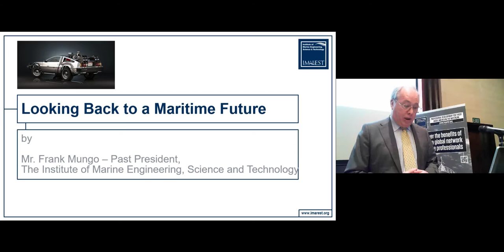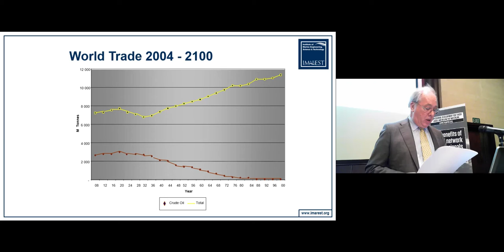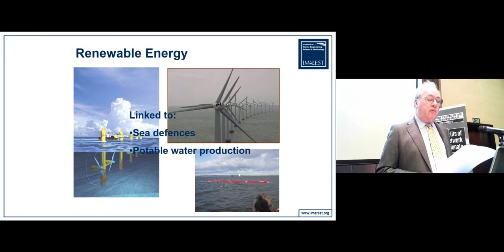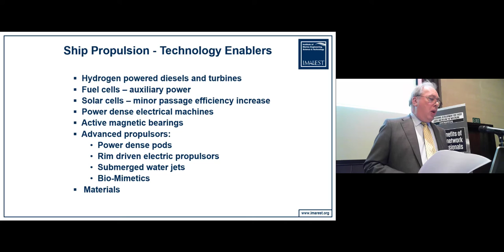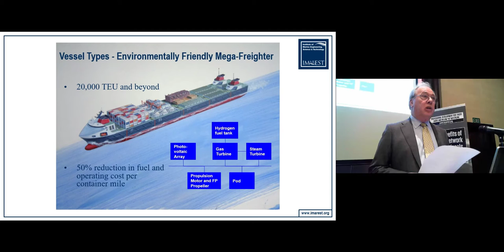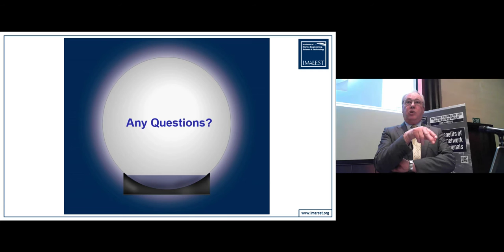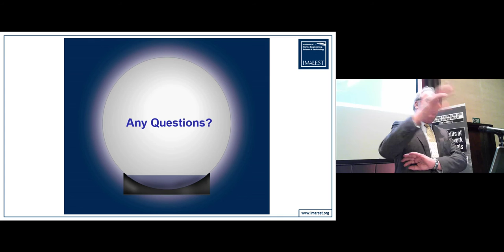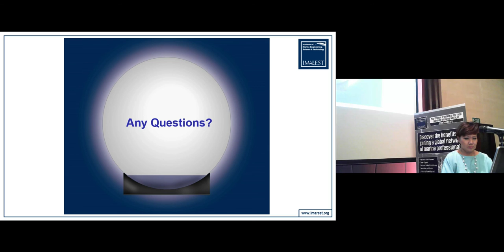IMarEST Lord Kelvin Lecture - Looking Back to A Martime Future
Presented by Frank Mungo CEng CMarEng FIMarEST, Managing Director, Egeria Consulting, at the Carlton Hotel Singapore.